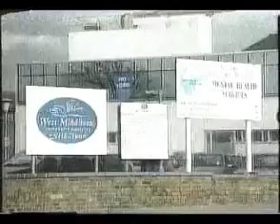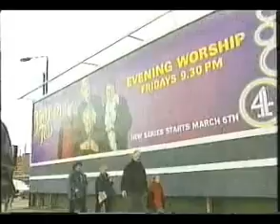Dermot Morgan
Comic And so funny
Saw him ounce close up coming
Into a stand i was in the old
Landowne Road.  Died at age 45
To young mind i could say that
About my late brother at 47 in October 97.
As far i remember around the same
Time with in a year or so but i could be wrong but don't  think.  Loved his
Work especially on the late late show  but all of it down the years back then.
" We are sailing". Brilliant dermot.
Sadly missed. May he meet my late mum up there and cheered her up
And everyone else.  Rest in peace Dermot.